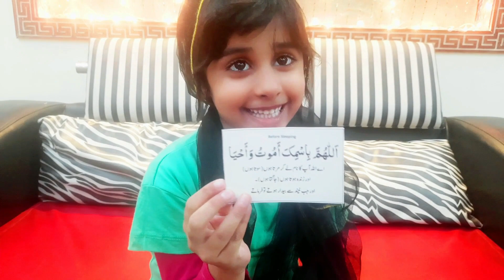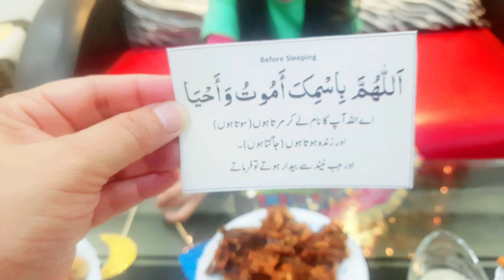Ramadan | Good Deeds | Bareerah Shakir | Day 1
Assalam-o-Alaikum!

In this video we are showing you. Bareerah's Good Deeds in Ramadan; Day 1. Doing good deeds in Ramadan is practice for whole year Indeed, Allah multiplies the rewards of deeds during this month. So, we are starting new series of Good deeds. May Allah accept it all.

JazaakALLAH Khairan for Watching
Always Remember us in your Prayers
Pakistan Zindabad

Declaration:
All shoots’ videos make and modified on This YouTube channel by Bareerah’s Mom Roma Shakir.